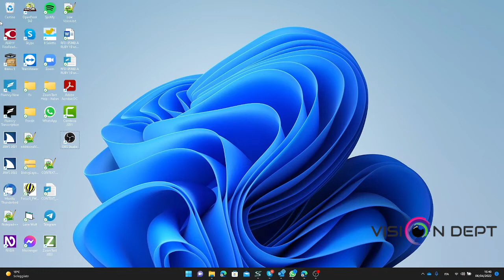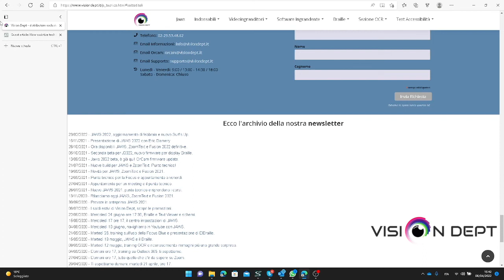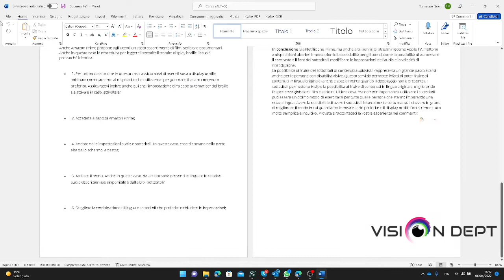JAWS - Come Selezionare il Testo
Usiamo le combinazioni tasti di JAWS per selezionare grandi porzioni di testo senza difficoltà.